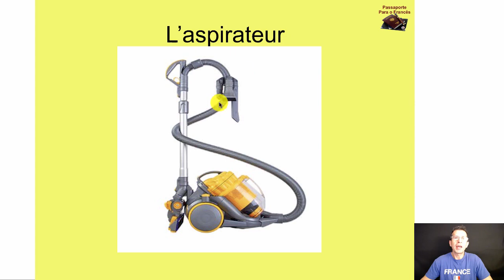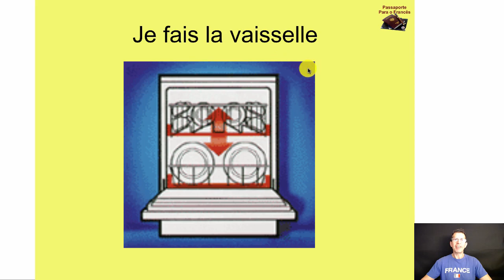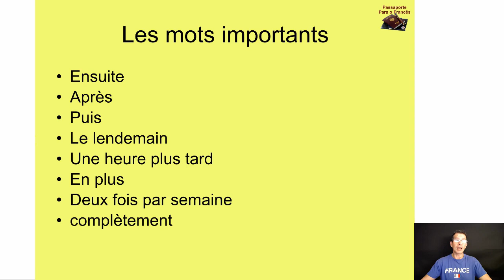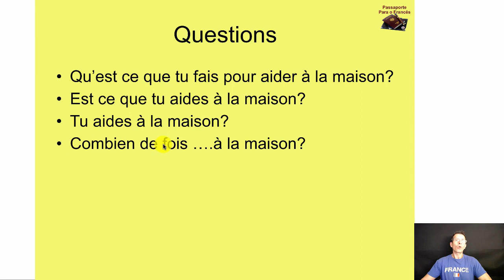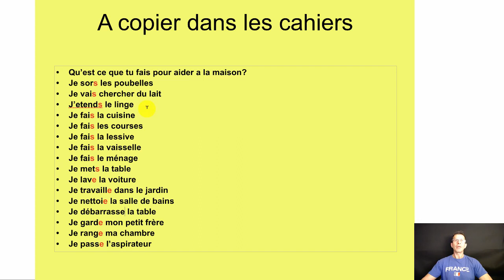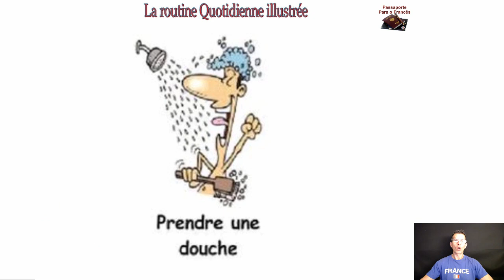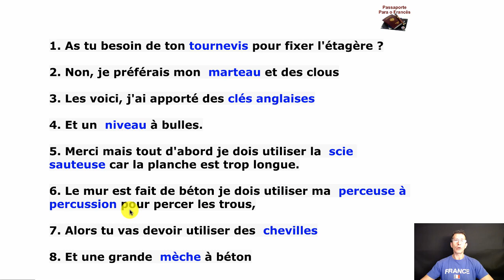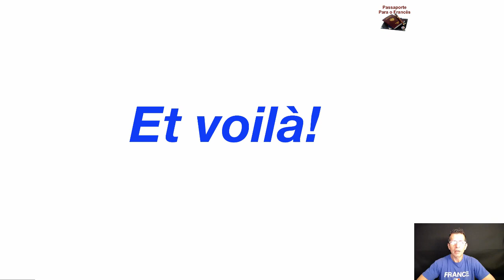Vídeo #47 Curso de Francês GRÁTIS para INICIANTES - TAREFAS DOMÉSTICAS EM FRANCÊS